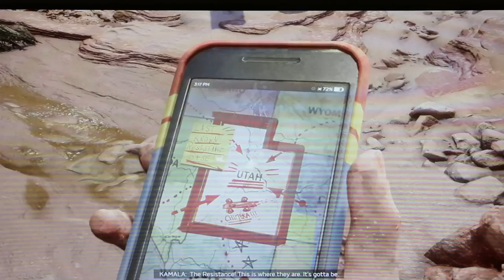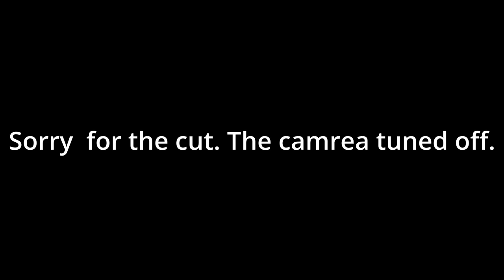Avengers ep 3